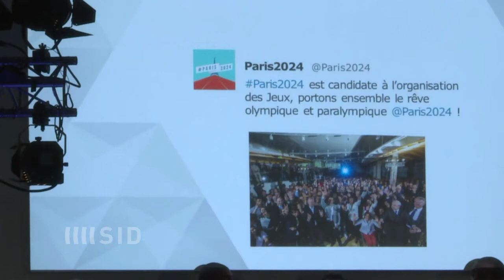Olympia 2024: Favorit Paris nun offiziell Hamburgs Konkurrent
Paris hat seine Bewerbung um die Olympischen Spiele 2024 offiziell gemacht. Die Franzosen sind ein Kandidat, der für den deutschen Bewerber Hamburg nur schwer zu schlagen sein dürfte. Doch in Hamburg bleibt man gelassen.

Der SID (Sport-Informations-Dienst)  ist die multimediale Sportnachrichtenagentur und versorgt Medien sowie Verbände, Aktive und Unternehmen rund um die Uhr mit aktuellen Sportinformationen. Nachrichten in Text und Bild, Video-Beiträge und Live-Ergebnisse von allen wichtigen Sportereignissen, dazu Hintergrundanalysen und Porträts der Athleten.Der Sport-Informations-Dienst ist mit kompetenten Reporterteams vor Ort und sorgt für eine lückenlose Berichterstattung — an 365 Tagen im Jahr.
Der Sport-Informations-Dienst: Rund 75 feste und hunderte freier Mitarbeiter produzieren in Redaktionen in Köln, Berlin, Hamburg, Frankfurt/Main und München sowie bei Sportevents weltweit erstklassige Inhalte für Print, TV, Online und Mobile Services.